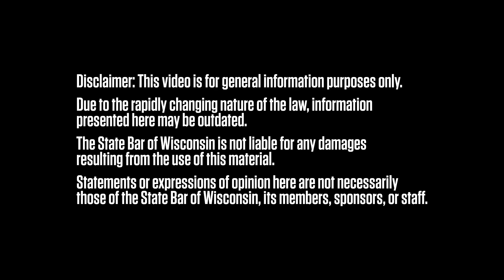Dealing with Difficult Clients (with Noelle Granitz, Makda Fessahaye, Derek Hawkins)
Lawyers deal with an array of legal problems and issues, as well as a broad spectrum of clients, including individuals and businesses. Clients also include internal colleagues, such as law firm partners. Sometimes, clients are difficult.

“Over-communication is a tool that I have found to handle people who want consistent updates, or just don’t have a great understanding of what legal services you provide,” said Noelle Granitz, an associate at Quarles & Brady LLP in Milwaukee.

Granitz says she is proactive about providing updates via email or phone. “Sometimes you’ll have difficult clients who are checking in with you every day, looking for an update,” said Granitz. “As legal practitioners, we know things don’t get done in a day.”

For instance, you may be waiting on the other party to review a document, or you are waiting for feedback on an assignment. “Over-communicating the process to them right off the bat is super helpful for managing their expectations,” Granitz said.

Granitz says being proactive about updates, even if there are none, lets clients know the matter is on your radar. Another technique is managing your own expectations.

Derek Hawkins is an in-house counsel at Harley Davidson Motor Company. “The way I manage expectations, for myself, is making sure that I set very clear deadlines for myself … to make sure my clients understand what I can and can’t get done.

“What I don’t want to do is set myself up for failure by letting my client think that I can get to something quicker than I really can.” Hawkins says creating a buffer zone gives him room to finish projects and deliver them to clients within the expected time frame.

Hawkins, previously in private practice, said he would use the client engagement letter to help manage client expectations on regular communication. “They would know when the communication would be coming, based on the time tables,” he said. Managing expectations early “sets the boundaries” for the entire client relationship, he noted.

Makda Fessahaye, who works for the Wisconsin Department of Corrections, says documentation is an important aspect of managing client relations.

“One of the things I learned early in working with the Department was that I needed to document my legal advice, either via email, in memos, briefs, etc.,” she said.

Documentation helped protect herself “but also the Department, so the Department knew the legal risks that were in place before certain decisions were made.”

Fessahaye, who started as legal counsel and now works in administration, says if something occurs that was against the legal advice that was provided, the lawyer can go back to the documentation to show that such legal advice was provided.

What if a client wants something done immediately?

“For me, I communicate back to the client and tell them exactly what steps are required for me to complete the legal work they asked for,” said Granitz. “I find that explaining that to the client is really helpful so the client understands what my legal services entail.”

Granitz always ends by introducing a more reasonable time frame for completing the work. “Once clients understand what is required, I typically find that they are agreeable to a more reasonable timeline.”

Interested in More on Communicating with Clients?

Check out the schedule for the upcoming Wisconsin Solo and Small Firm Conference, Oct. 24-26, in Wisconsin Dells.

One program, “Motivating Communication: How to Get People to Talk More About What Matters Most, will discuss client communication techniques.